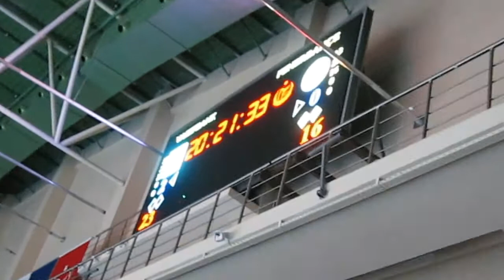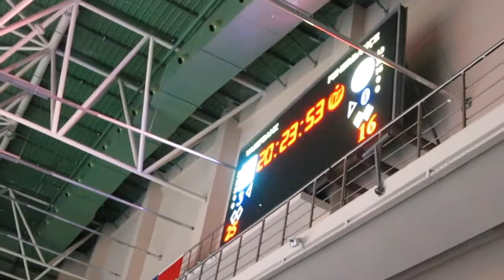Vakıfbank 3-0 Fenerbahçe / Maç sonu tribünden görüntüler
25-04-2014 / Cuma - Friday - Viernes / 19:00
Burhan Felek Spor Salonu
Voleybol Kadınlar Ligi - Playoff final- Maç 1
Vakıfbank 3-0 Fenerbahçe